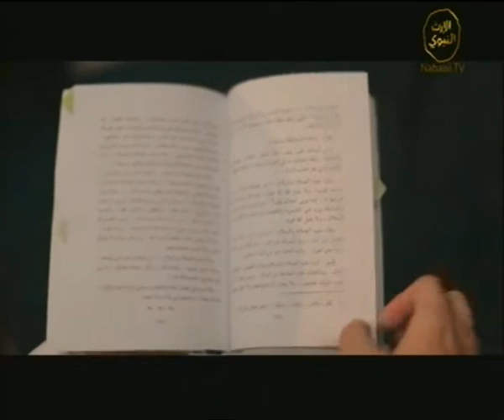Kewajiban Amar Ma'ruf Nahi Munkar Bagi Setiap Muslim ♦ Habib Jindan bin Novel bin Jindan